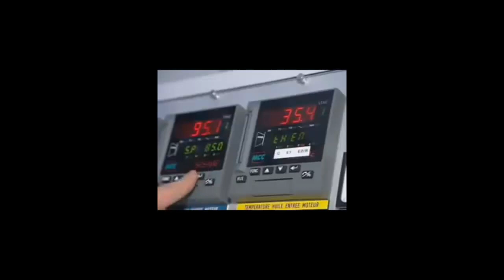PURE SOUND F1 ENGINE V8 & V10 RENAULT | V10 Full Fuel Engine Tests | Renault V10 20 000 RPM Engine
Renault F1 V10 Fuel Engine Tests
Renault 3.0L V10 at 20,000 RPM Formula one engine music

Click On 👍 IF You Like It